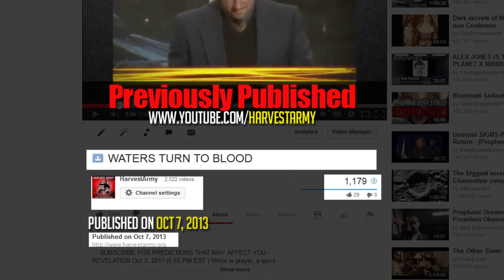Shocking! RIVER Turns BLOOD! Red Overnight in SLOVAKIA 12.03.13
SCRIPTURE
# Luke 21:11 And great earthquakes shall be in divers places, and famines, and pestilences; and FEARFUL SIGHTS and great SIGNS shall there be from heaven.
Rev.11:6 These have power to shut heaven, that it rain not in the days of their prophecy: and have power over WATERS to turn them to BLOOD and to smite the earth with all plagues, as often as they will.
Rev.16:4 And the third angel poured out his vial upon the rivers and fountains of WATERS; and they became BLOOD.
# Ez.32: 6  I will also WATER with thy BLOOD the land wherein thou swimmest, even to the mountains; and the rivers shall be full of thee.

PROPHECY PUBLISHED
REVELATION Oct.3, 2013 (5:55 PM EST ) While in prayer, a quick flash of what appears to be RED WATER or red rain is seen in a forest like region. A body of water is also seen that begins to change in its color. Interpretation: The waters of the earth and sky will continue to change as a sign of the end times.

WORLD WATERS TURNING BLOOD
- August 2012: Lake Turn Blood - FRANCE
- Feb. 2012: River Turn Blood - LEBANON
- April 2011: Texas Lake Turn Blood - USA

2:15.13 METEOR EXPLOSION RUSSIA

HOW TO BE SAVED:
To The Honest Enquirer, PRAY the following prayer or one similar: